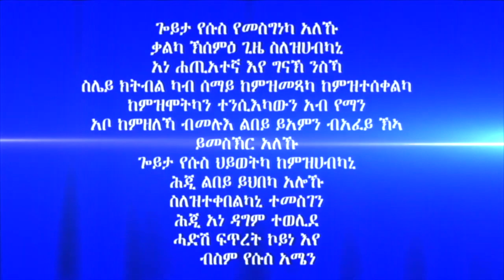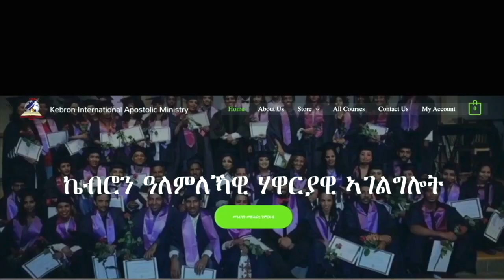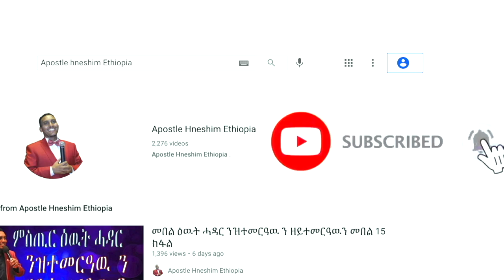"ከቶ" ብሃዋርያ ሕነሽም ኢትዮጵያ